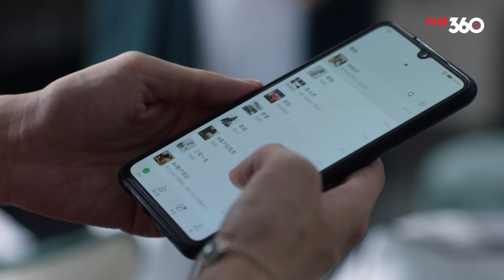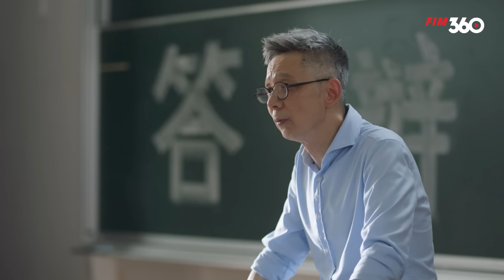QUÝ CÔ TUỔI 30 TÁI XUẤT - TẬP 09 [Lồng Tiếng] Trọn Bộ Phim Tình Cảm Trung Quốc Hấp Dẫn Nhất 2024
Bộ Phim: QUÝ CÔ TUỔI 30 TÁI XUẤT
Số tập: 43
Quốc Gia: Trung Quốc
Thể Loại: Tình cảm gia đình
Diễn viên: Mao Hiểu Đồng, Giang Sơ Ảnh, Đồng Dao,...
Lịch Chiếu: 11h00, 11h30

© Bản quyền thuộc về : Phim Hay Chọn Lọc
© Copyright by Phim Hay Chọn Lọc